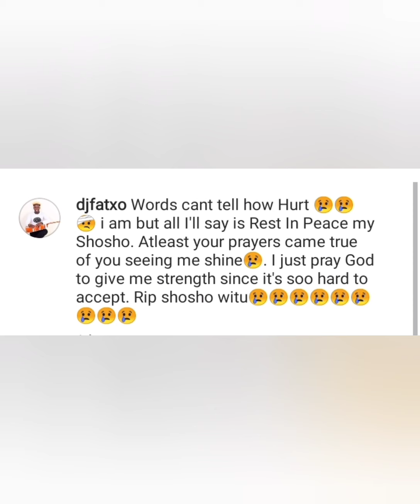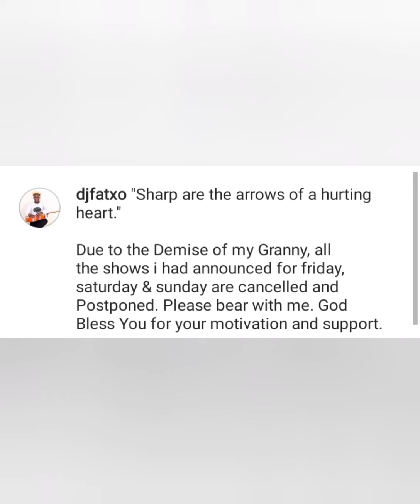DJ FATXO IS MOURNING. REST IN PEACE. HERE IS THE REASON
Popular Kikuyu Mugithi master, Dj Fatxo is mourning. Check out the reason.